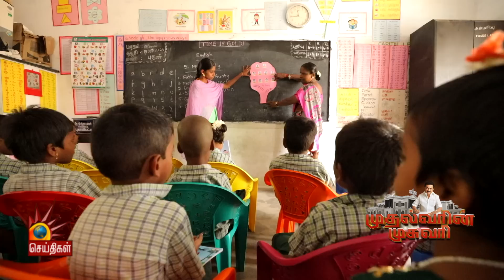CM Stalin ஐயா ஆட்சில எங்க ஊருக்கு எல்லா வசதியும் வந்திடுச்சி.. | மனம் நெகிழ்ந்த மலை வாழ் மக்கள்!